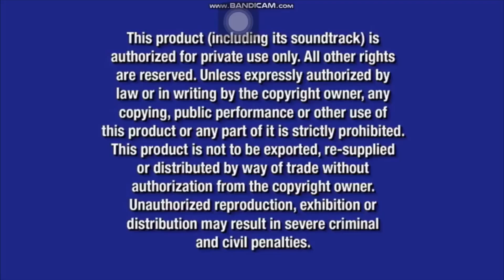Saving Mr Banks 2013 DVD Opening